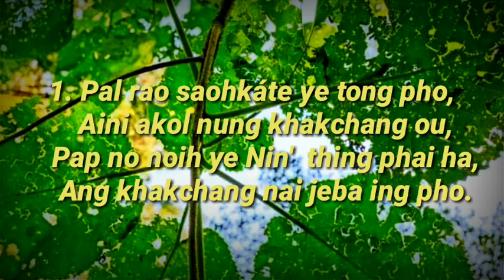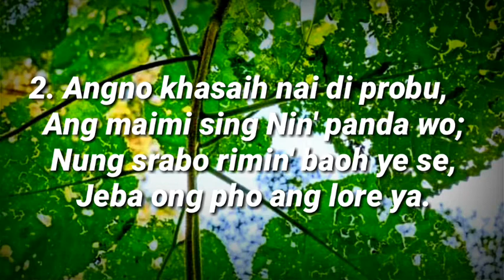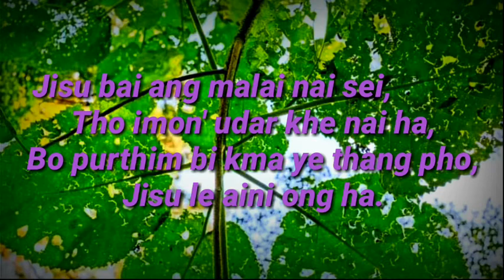Pal rao Saohkate tong pho aini akol no khachang ou Kau Bru Gospel track Song...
Song :-pal rao saohkate tong pho kau bru gospel track song